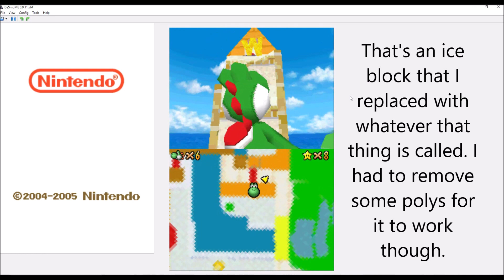Yoshi's miracle in Super Mario Sunshine 64 DS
This is a clever concept I came up with for Yoshi.